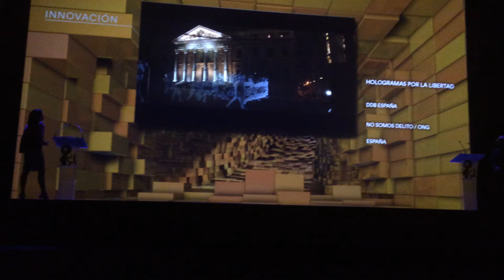GP de Digital y Marketing Promocional: “Hologramas por la Libertad” de DDB España,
DDB ganó el GP de Digital y Marketing Promocional: “Hologramas por la Libertad” de DDB España, para No Somos Delito (España)